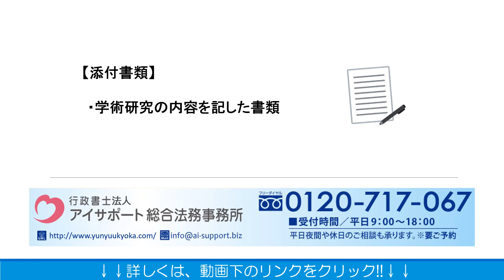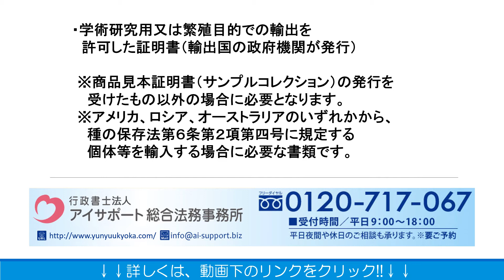ワシントン条約（ＣＩＴＥＳ）に関する「輸入承認申請」とは？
ワシントン条約（ＣＩＴＥＳ）に関する「輸入承認申請」とは？の詳細はこちら⇒

ワシントン条約（ＣＩＴＥＳ）に関する「輸入承認申請」とは？について解説しております。